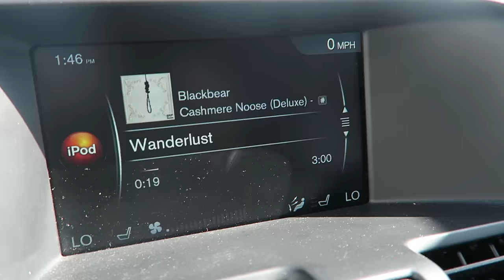ROAD TRIP TO ORLANDO || Vlogmas Day 9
Today Joey & I went on a road trip to Orlando for the weekend.. And we got lost.